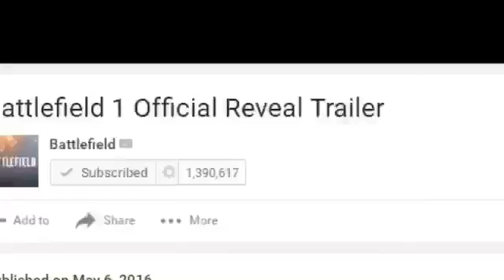Call of Duty Infinite Warfare vs Battlefield 1 [ Dank ]